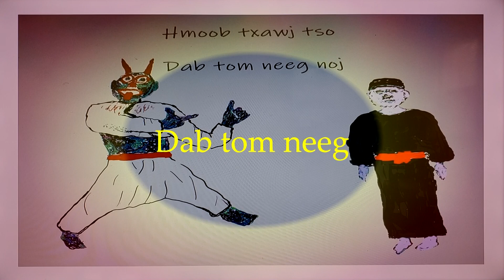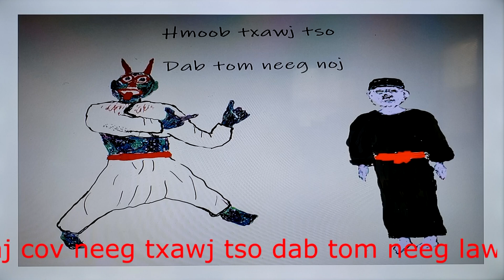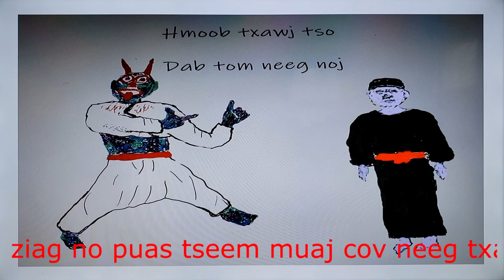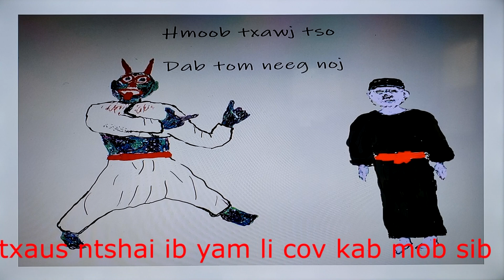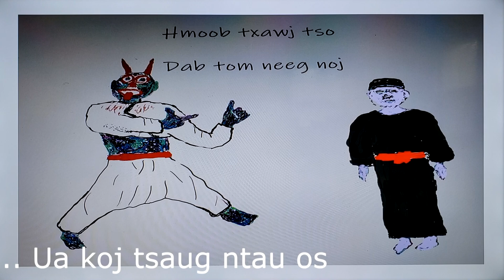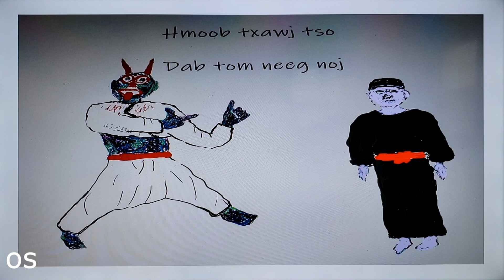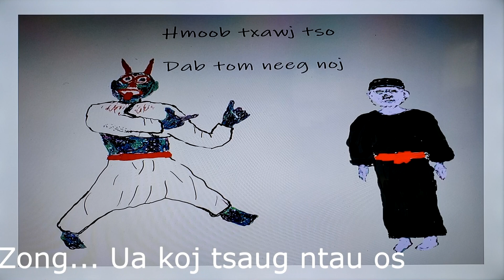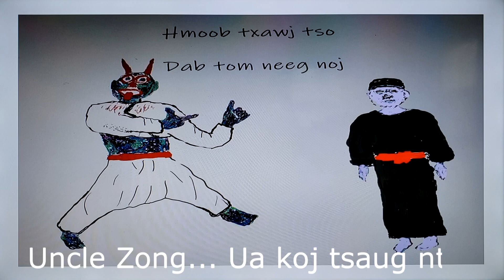Hmoob tso dab tom neeg 4/13/2020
Ziag no nplog teb puas muaj neeg txawj tso dab tom neeg lawm os